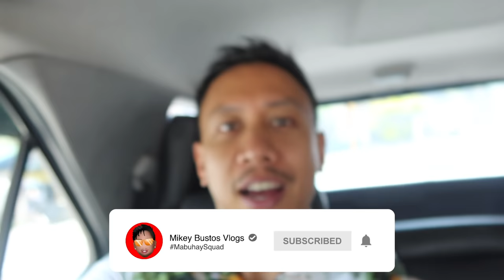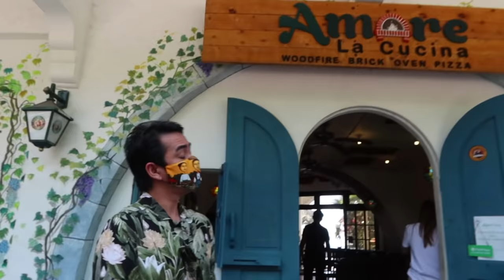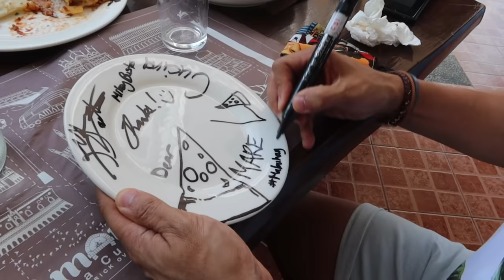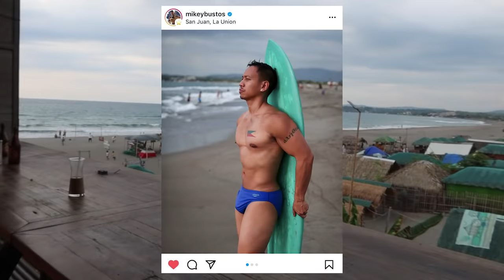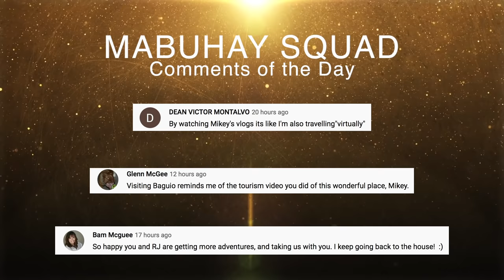Visiting La Union Surfing Town - April 21, 2022 | Vlog #1486